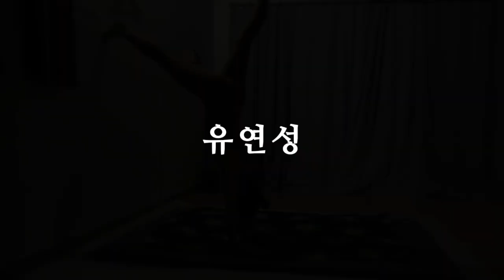LOMILOMI MAUI Muse Stretching Video 뮤즈 스트레칭 영상[Streching ]